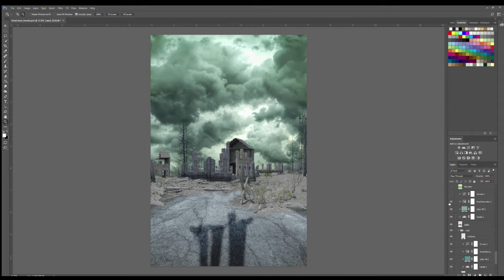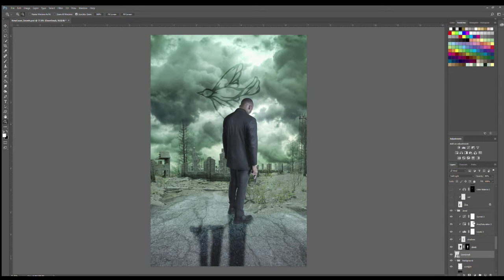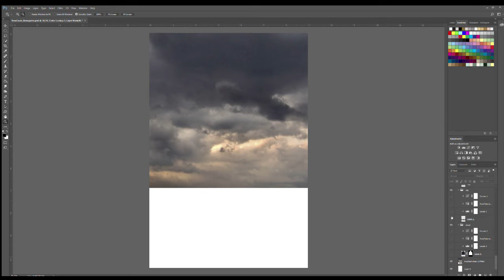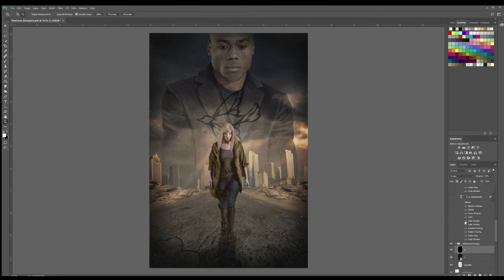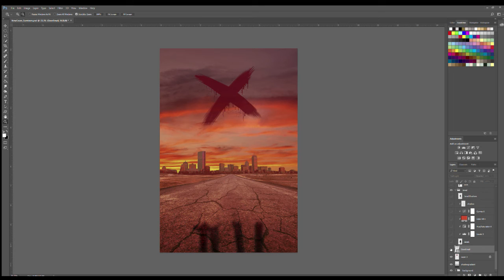Dystopian Series Cover Art Design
I thought it would be fun to peel away the layers and show all the different elements that went into my recent cover redesign for my new adult dystopian thriller series, Secrets of PEACE. You can find out more about the books on my

I do all of my design work in Photoshop these days. The stock images you see here were mostly purchased through Neostock. This was made mainly just to give a quick overview of my process, so it doesn't go into too much detail. I taught myself everything you see here just by watching tutorials, practicing, and learning from a whole boatload of mistakes along the way. This tutorial in particular has been especially helpful and is one I keep going back